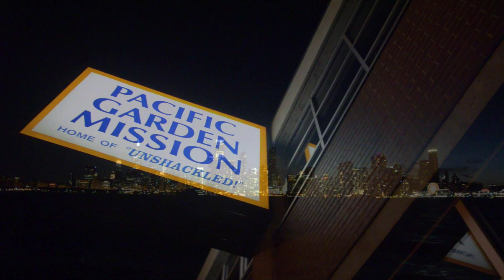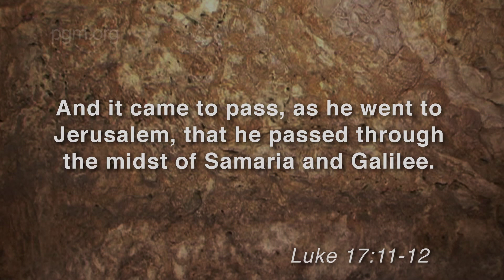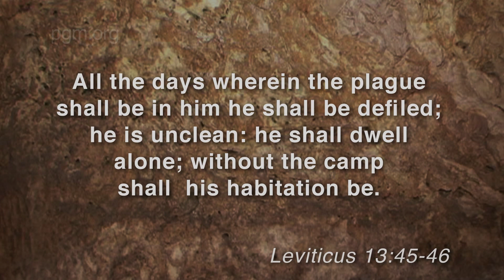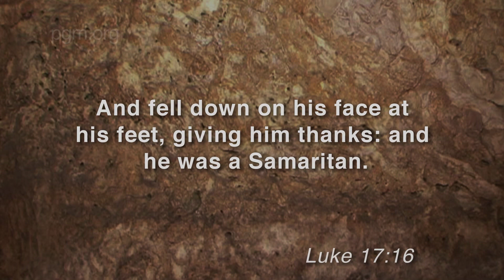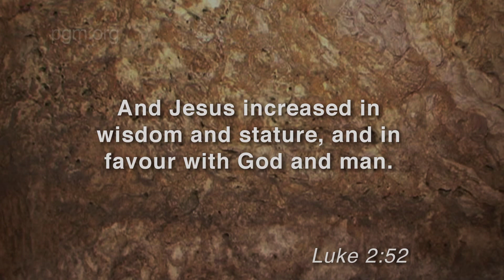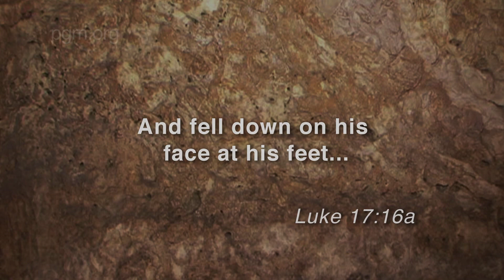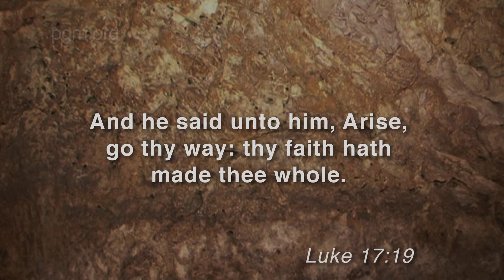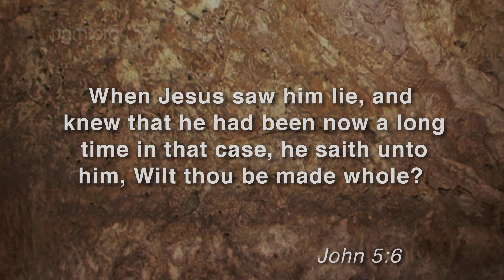Pacific Garden Mission Ep 162 Healed but not Whole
Watch two powerful testimonies of men who were despairingly addicted to drugs and witness the transformation they have gone through. Pastor Phil teaches about the difference between outward healing and inward healing and the meaning of being truly whole.